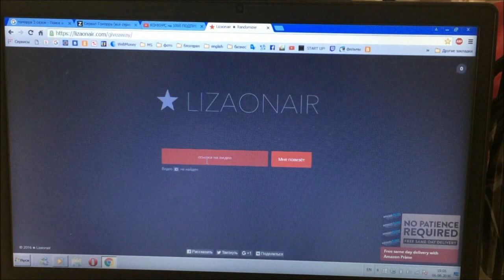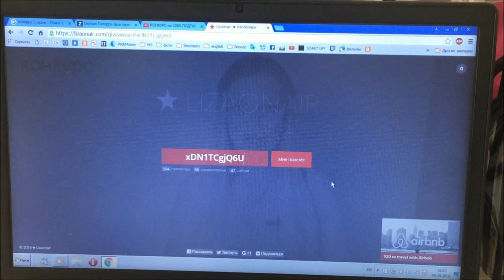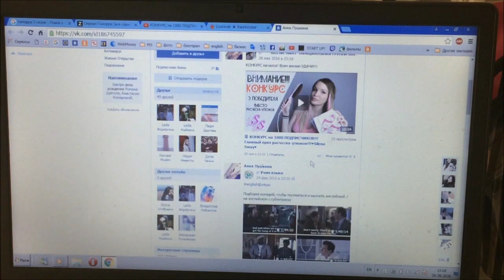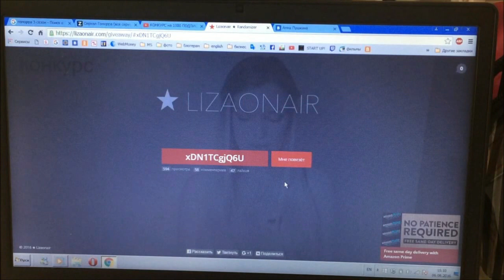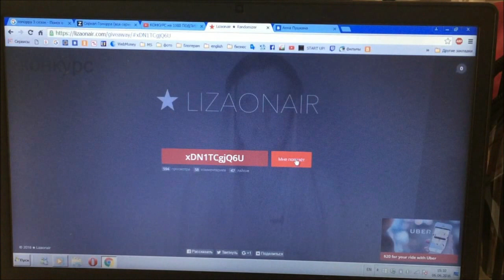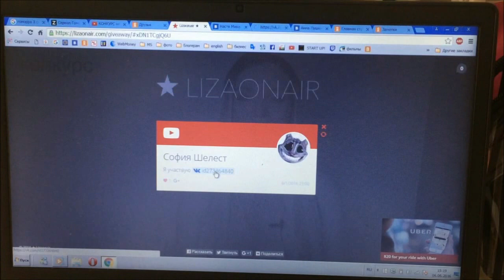ИТОГИ КОНКУРСА на 1000 подписчиков!!! ♥Silena Sway♥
▼▼▼▼▼▼ОТКРОЙ МЕНЯ ▼▼▼▼▼▼
Поздравляю вас с первым состоявшимся конкурсом на моем канале Silena Sway! Всех люблю!!!